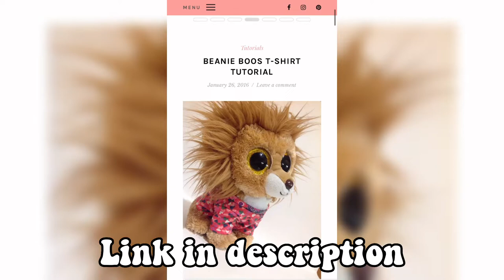DIY Beanie Boo shirts and hoodies!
Here is the website with the free pattern (not my website)

Beanie Boo and LPS accessory shop

New series: "Off the Charts" Out Now!

𝓜𝓪𝓼𝓬𝓸𝓽: Phoenix Atwater